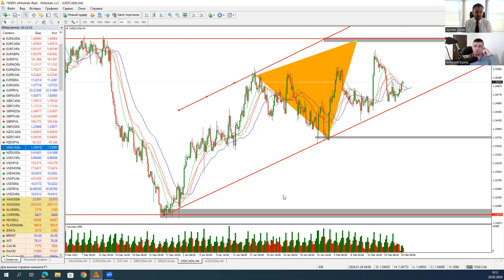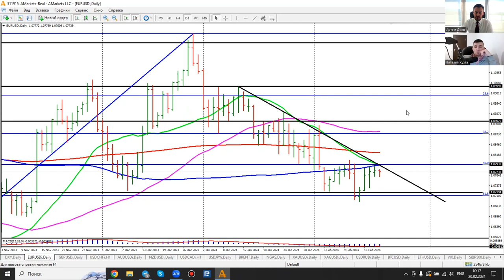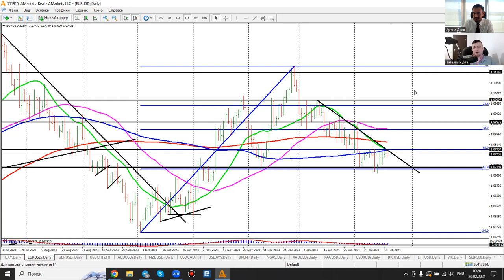Артем Деев vs Виталий Кухта: торговые идеи по DXY, XAU/USD, BTС, EUR/USD и USD/CAD | AMarkets